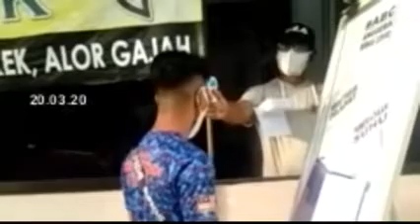Akhirnya Dia Pulang. Selamat Jalan Korona.